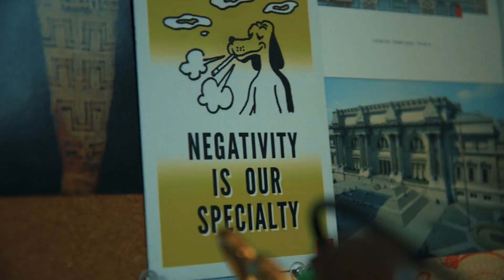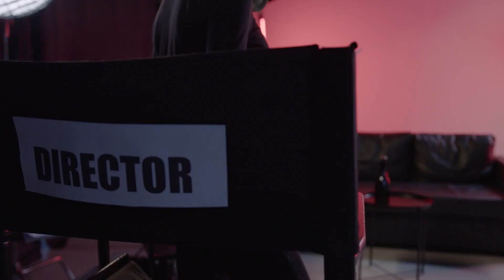Set Stories_Sade & the Pickup Truck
Recently, D55 Founder Lauralee Sheehan, got to film these short set stories, unpacking her background, growing up (and learning life lessons) on film sets. A lot of people that have gotten to know Digital 55 over the years, might not know about these old school film days, that actually inform a lot of the identity of the business, so it was super fun to remember and reminisce about those glamorous indie film days 😍 📸 This one is called "Sade and the Pickup Truck"